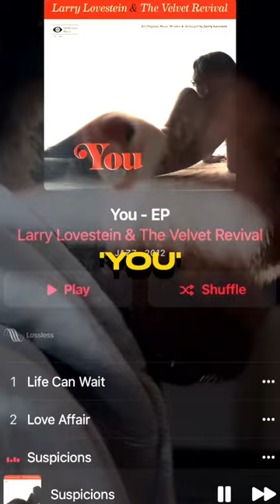Who is Larry Lovestein & The Velvet Revival?